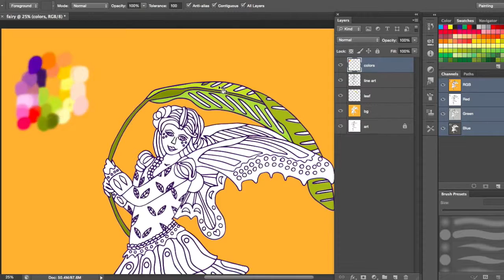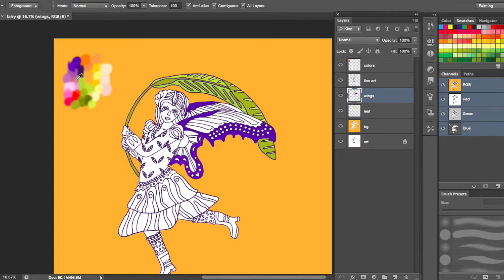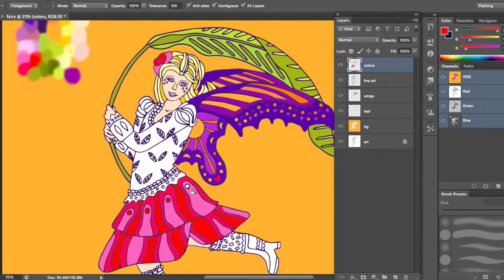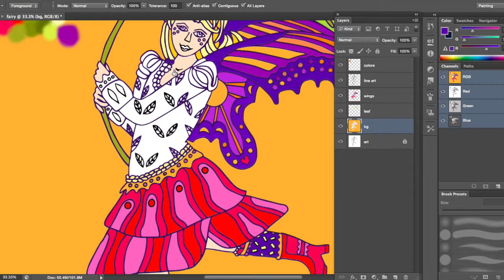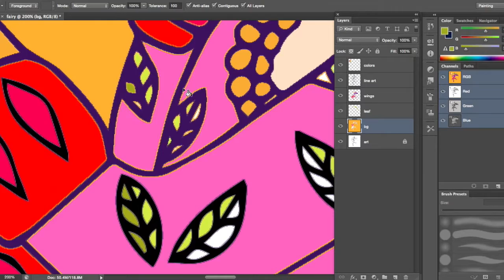"Fairy" Zen Legends Speed Coloring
Fairy Coloring Process for the Zen Legends Collection. Art Print Coloring of a Zen Artwork. Coloring Page of the book Zen Legends by Amena Kay @ AmenaKay. com